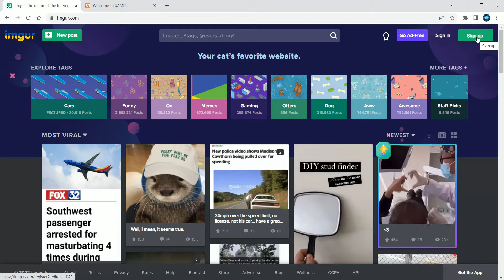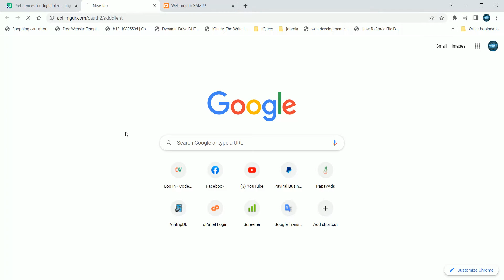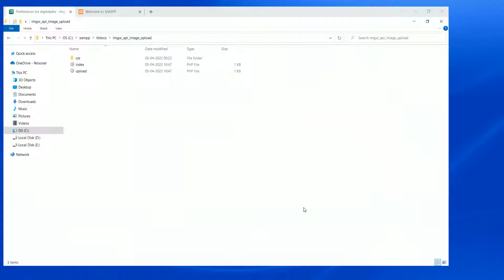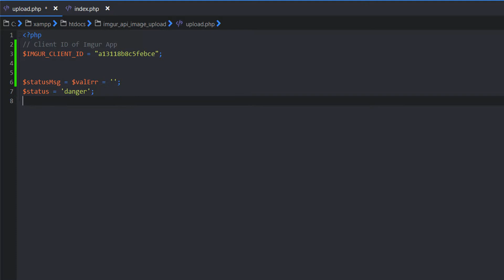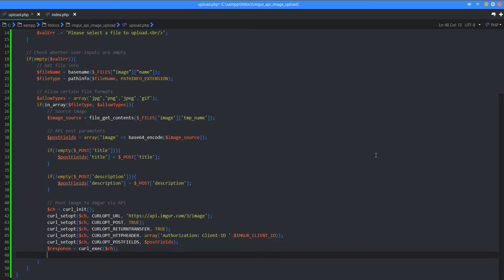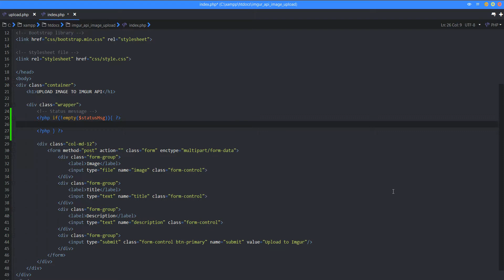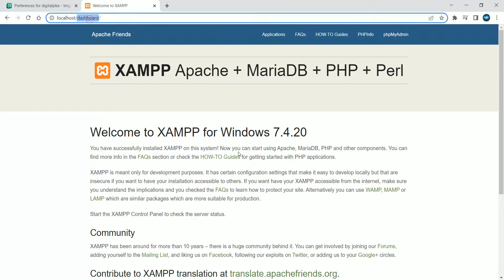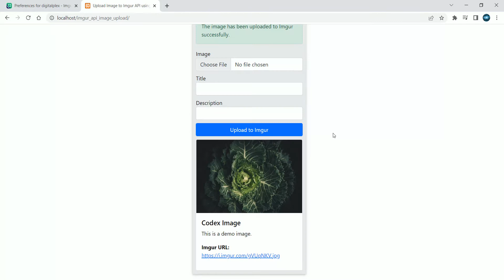Upload Image to Imgur via API using PHP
Imgur API image upload - Upload image to Imgur via API using PHP. Example code to upload image to Imgur API and get image link URL from API using PHP.